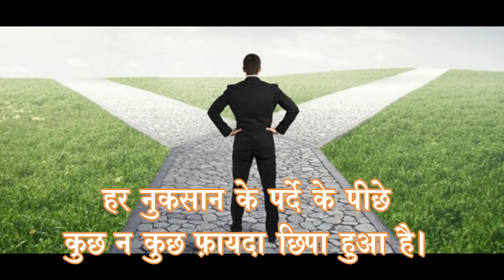Happiness Code | 15 May 2021 | ख़ुशी का मन्त्र | बुरा भी अच्छे में बदल जायेगा।